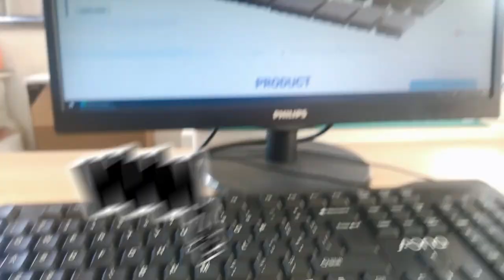5-2337992-8 Compatible ZhuSun Jack 100/1000 Base-T RJ45 Magnetics Modular Jack POE+ 1Port LEDs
It can be used to support application, such as Raspberry Pi 3B+, Digital Camera, Industrial PC and Embedded Main Board.